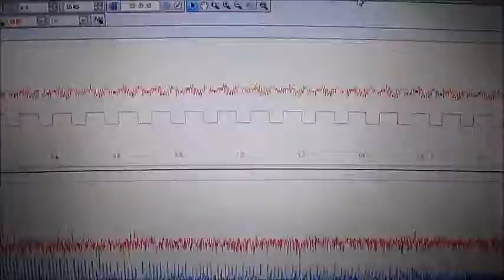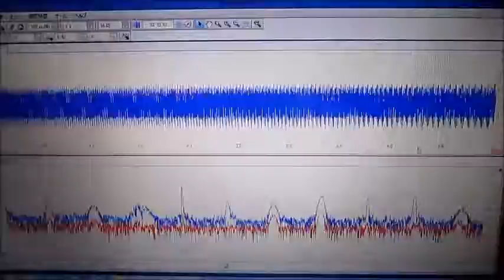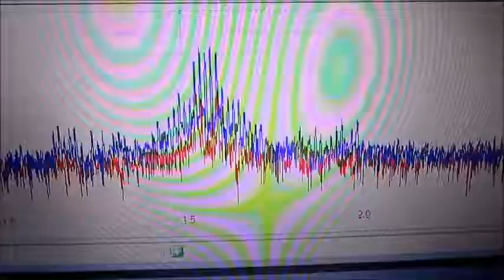超音波システム研究に関する実験動画 ultrasonic-labo